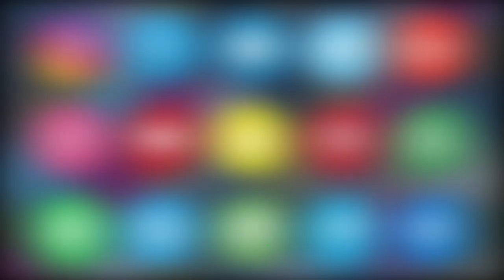Ladkiyo Ki Shadi Ki Umar Mein Izafe Par Waqf Board Chairman MD Saleem Ne Kya Kaha? | ASIAN TV NEWS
Ladkiyo Ki Shadi Ki Umar Mein Izafe Par Waqf Board Chairman MD Saleem Ne Kya Kaha?.